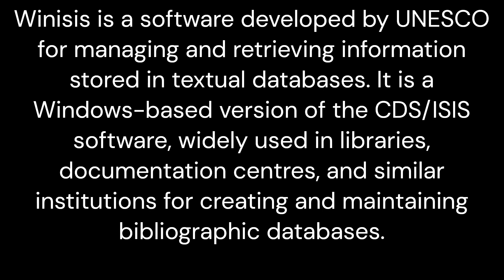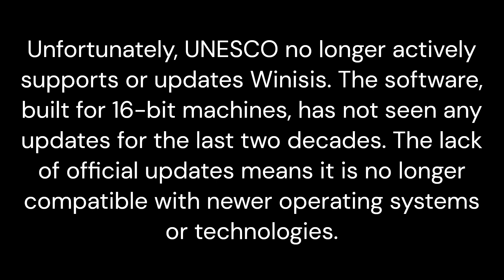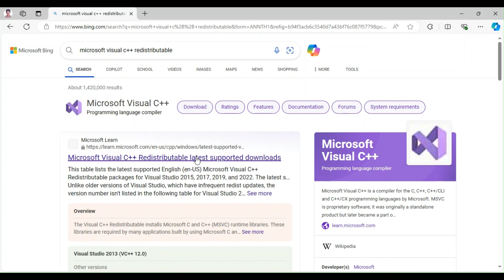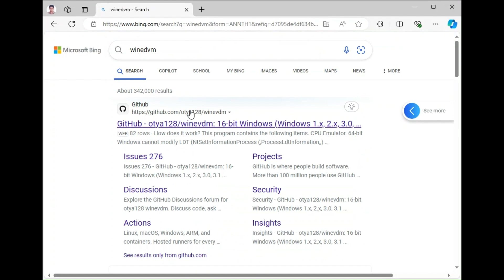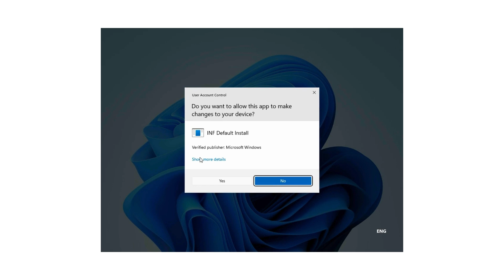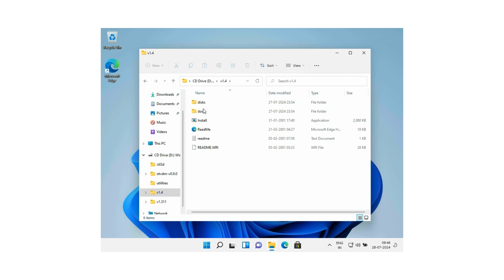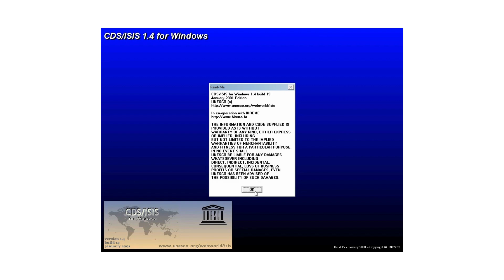Installing WinISIS on 64 bit Windows 10 and Windows 11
You can install WINISIS on 64 bit Windows 10/11 using the method discussed in the video.  In case you are struck, we may discuss in and resolve.

Video explains a method for installing Winisis on 64-bit machines running Windows 11 or 10. [Watch another video for installing it on 32 - bit machines running Windows 10].